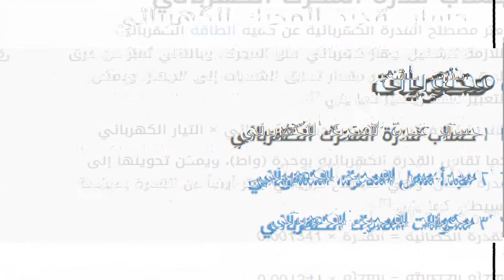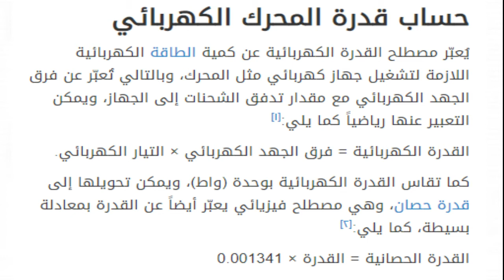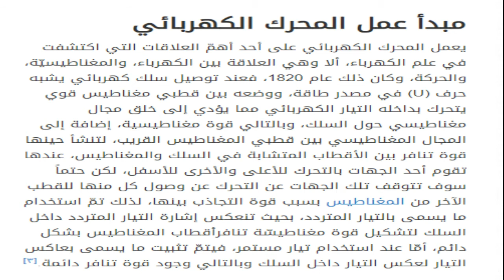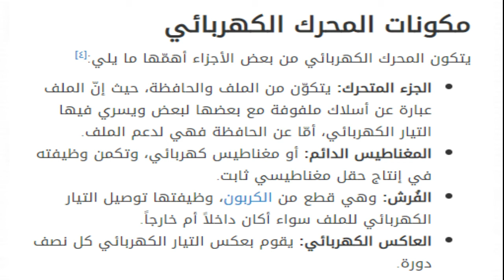كيفيه حساب قدرة المحرك كهربائي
للمتابعه على الاميل
حساب قدرة محرك كهربائي
حساب قوة المحرك الكهربائي
كيفية حساب قوة محرك كهربائي
حساب قدرة المحرك الكهربائي
كيف يتم حساب قدرة المحرك الكهربائي
قدرة محرك كهربائي ينجز شغلاً مقداره 30000j خلال 30s
قدرة محرك كهربائي ينجز شغلا مقداره
حساب القدرة الكهربائية
حساب القدرة
كيفية حساب قدرة المحرك الكهربائي
حساب قدرة مضخة الماء
معادلة حساب القدرة الكهربائية
قدرة محرك كهربائي
قدرة المحرك الكهربائي
قدرات المحركات الكهربائية
قوة المحرك الكهربائية
المحرك كهربائي